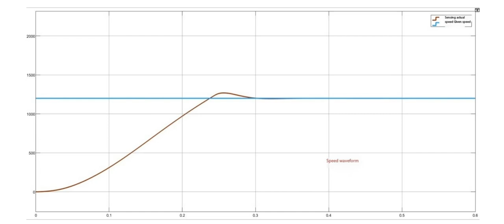Asynchronous motor induction motor vector control simulink simulation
With flux control loop, torque control loop, current speed loop.
Good waveform condition.
Induction motor double closed loop vector SVPWM control.